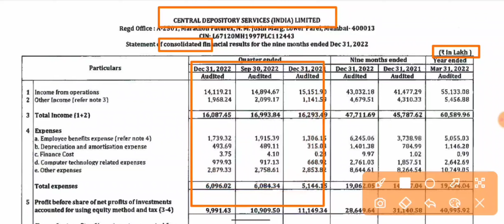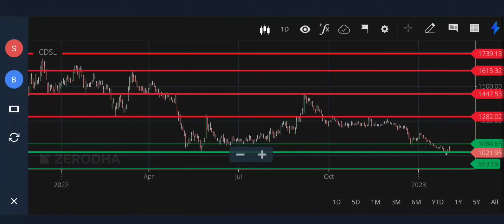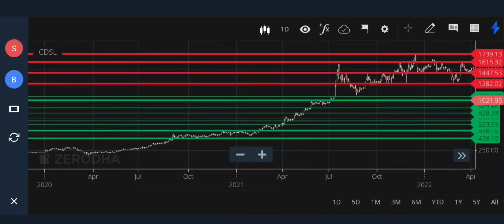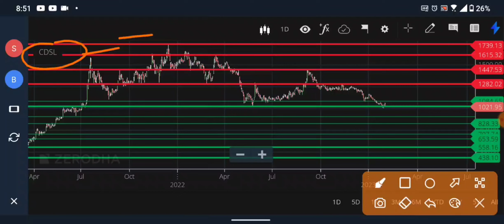CDSL Q3 RESULTS 2023 धमाका | CDSL NEWS | CDSL LATEST NEWS | CDSL DIVIDEND | CDSL SHARE NEWS